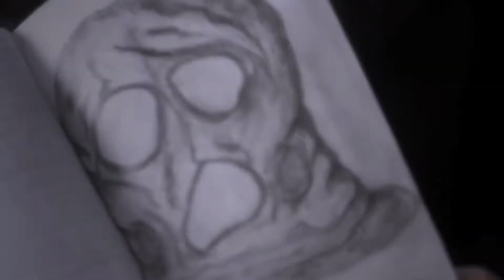Festival De Cine De Broadway